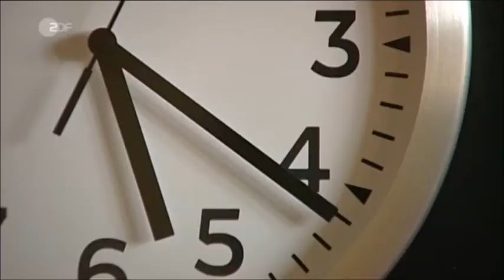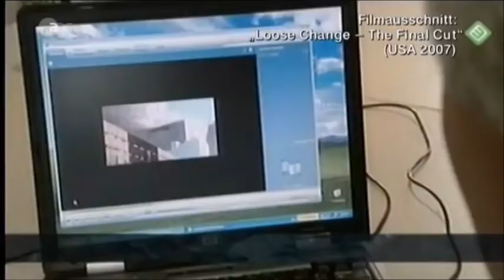ZDF: Was denn nun? WTC7 am 11. September 2001: Feuer oder Sprengung? Physik? Pressefreiheit???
Quelle: ZDF

Eins vorweg: Bis über 10 Jahre nach dem 11. September 2001 gab es (so gut wie) keinen Grund an der offiziellen Geschichte zu zweifeln. Dann wurde, über zehn Jahre später, von einem dritten Gebäude gehört, welches an diesem Tag, rund 7 Stunden nach WTC 1 und 2, eingestürzt ist. Die offizielle Begründung hierfür durch NIST (eine Art amerikanischer Gebäude-TÜV): „ EINE von 81 tragenden Säulen des Gebäudes wurde durch ein Feuer destabilisiert – und dies hat zu dem im Film gezeigten Einsturz geführt.“ Das Gebäude fällt in perfekter Symmetrie in die eigene Grundfläche???

Fragen:

Wie kann ein Gebäude nach einem Feuer so, perfekt symmetrisch in die eigene Grundfläche, in sich zusammenstürzen?

Warum wurde über dieses dritte Gebäude in Deutschland nicht berichtet – zumindest in den ersten Jahren nach den Anschlägen?

Die BBC als ausländischer Sender hat zwar berichtet, allerdings schon um 17 Uhr (Einsturz um 17.20 Uhr)???

Ist das alles so richtig???
Ich hoffe nicht!

Am 3. Mai 2018 war ja "Internationaler Tag der Pressefreiheit". Wurde diesbezüglich vielleicht auch investigativ über dieses Thema berichtet? Wenn nein, warum nicht?